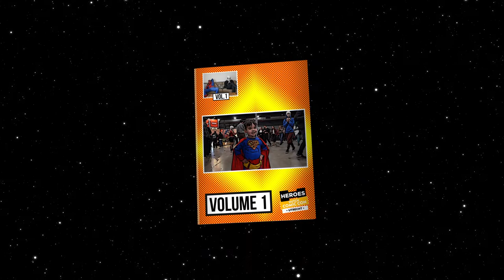Dutch Comic Con 2018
Dutch Comic Con was great!
It was my first visit and I made this video.